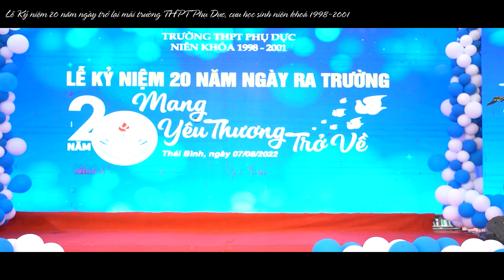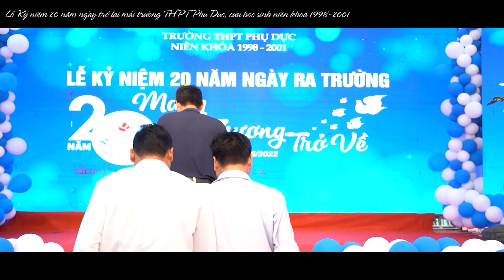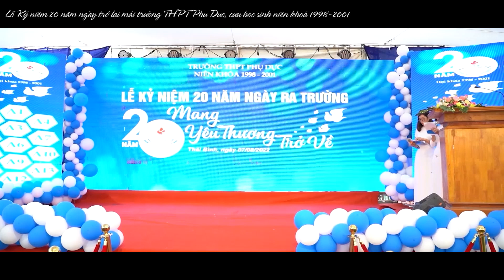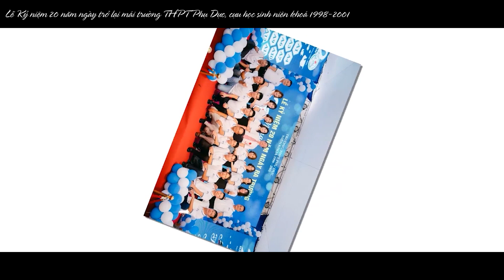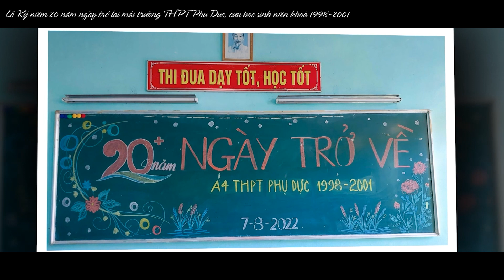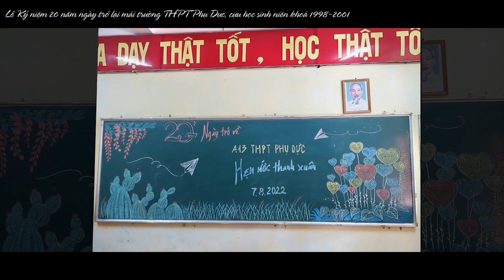20 năm mang yêu thương trở về mái trường THPT Phụ Dực, Hội khoá 1998-2001 ngày 07/08/2022